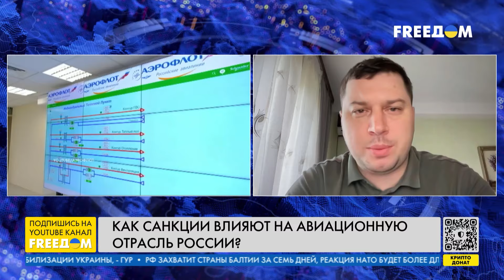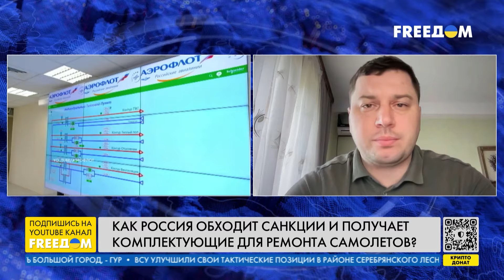САНКЦИИ против авиакомпаний РФ. Прибытие F-16 в УКРАИНУ остановить НЕВОЗМОЖНО!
Россия несет ответственность за сбои в работе GPS-сигнала в регионе Балтийского моря. Такое заявление сделал министр иностранных дел Эстонии Маргус Цахкна. Об опасности блокировки сигналов, главных целях Кремля говорим в эфире телеканала FREEДOM с экспертом по вопросам развития авиационного рынка Богданом Долинце.
Также он прокомментировал попадание под санкции одной из крупнейших российских авиакомпаний "Победа", состояние авиации РФ и прибытие F-16 в Украину.